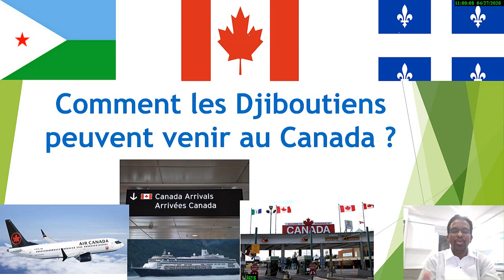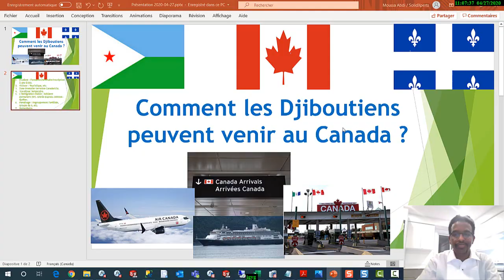Comment les Djiboutiens peuvent venir au Canada ?( En langue Somalienne).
Sidee reer Jabuuti u imaan karaan Kanada?
(Af-soomaali).